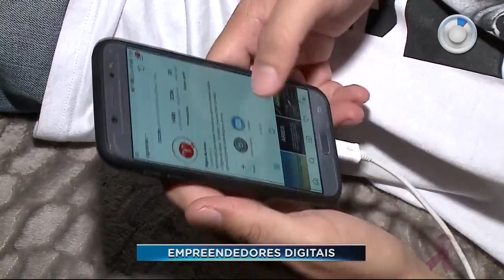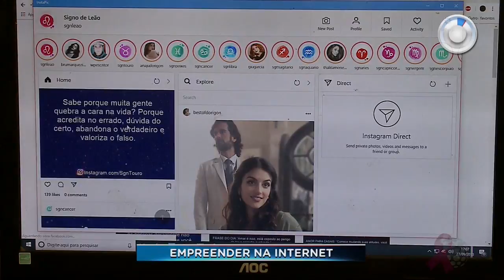Como empreender e ganhar dinheiro pela internet? - SBT Paraná (10/10/18)